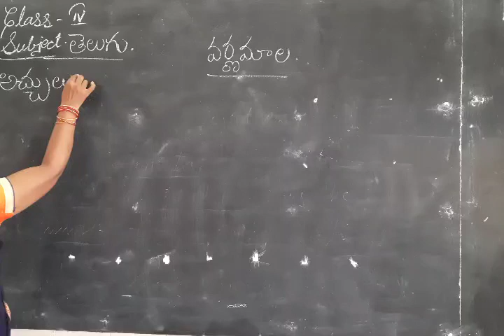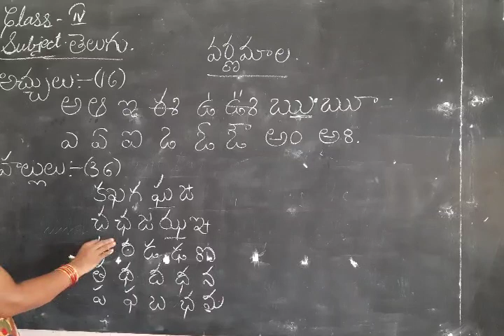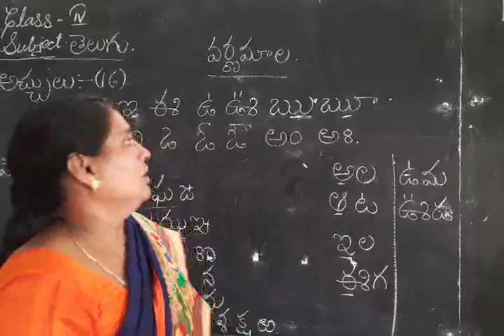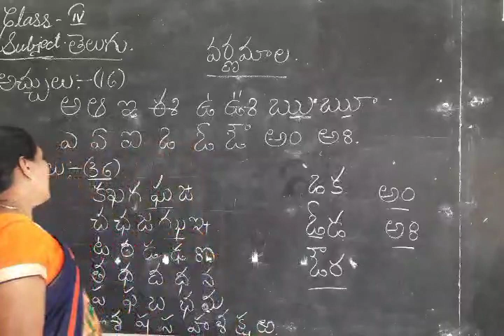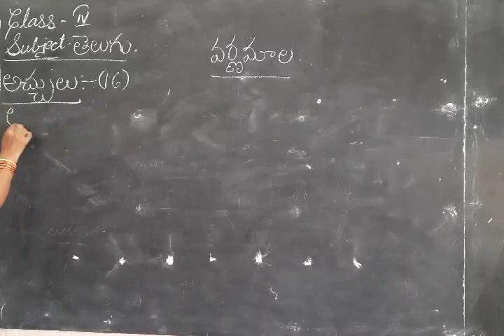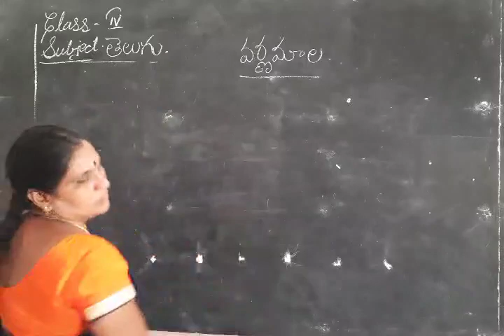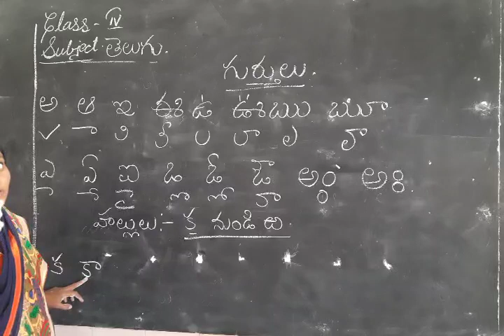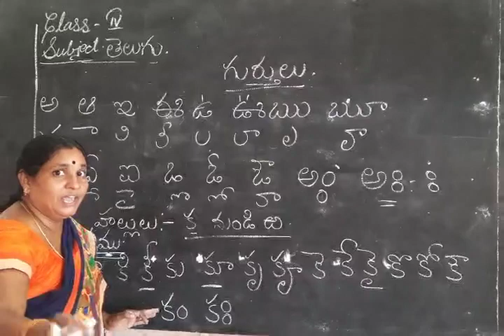4th CLASS TELUGU--2